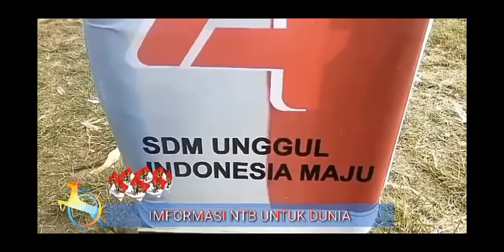HUT RI KE 74 & HUT DESA BATU LAYAR KE 58 LOMBOK BARAT MANTAP 2019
Dalam rangka HUT RI Ke 74 dan HUT Desa Batu layar ke 58,Desa Batu layar Menyelaraskan Tema dengan Lombok Barat dengan Tema Desa Batu layar Mantap Selaras dengan Lombok Barat Mantap pada hari menyambut HUT RI 17 Agustus 1945 .Tahun 2019